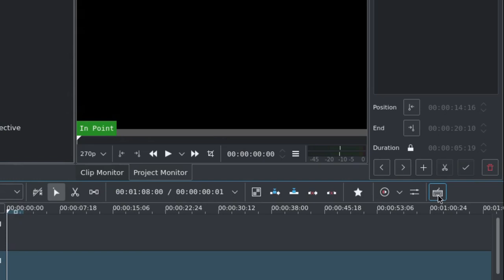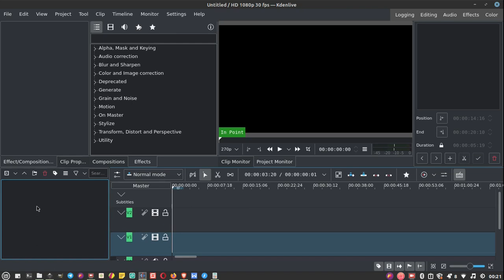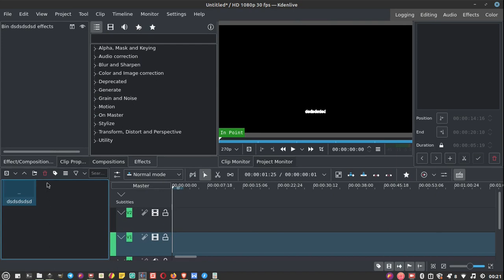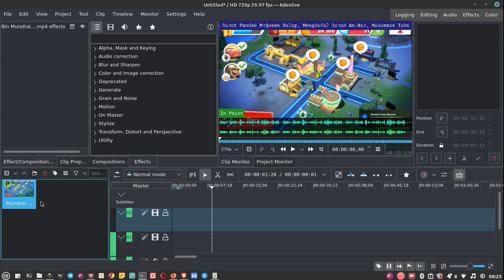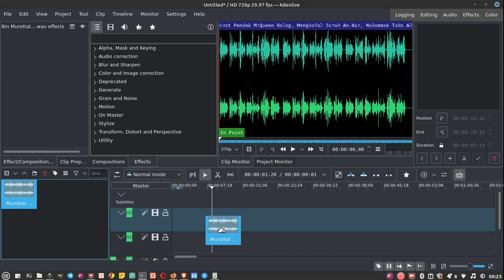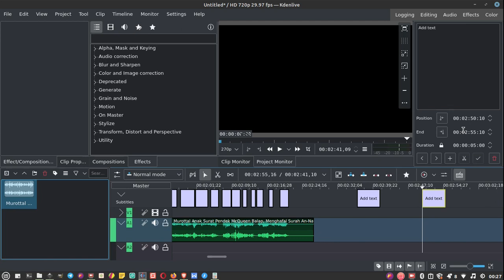Cara buat subtitle dengan format .SRT di Kdenlive / how to insert subtitle with .srt format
Channel yang akan membahas lengkap tentang Open source secara bertahap:
== AMUNISI ==
- Laptop : TOSHIBA Satelite L750, Core i7, RAM 6GB, NVidia
- Video Editing : Kdenlive 20.12.1
- OS : Linux Mint 20 (Ulyana)
- Screen Recorder: Screen Simple Recorder (SSR)
- Recorder Audio : Redmi Note 5
- Mic External: Mic Condenser BM-800 / CLIP ON BOYA
- Sound Card : Tuffware V8
- Audio Editing : Audacity
== KRITIK, SARAN & REQUEST ==
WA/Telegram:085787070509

== SOCIAL MEDIA ==
Yuk, berteman di social media lain :

== FOCUS CONTENT ==
untuk sementara kita akan bahas 3 alat tempur ini dulu:
Editing Video:
- Kdenlive
Vector Graphic:
- Inkscape
Bitmap Graphic:
- GIMP